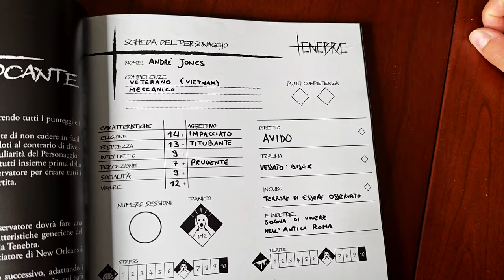Tenebrae GDR: Il viaggio nei reami oscuri che stavi aspettando!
Tenebrae è un GDR dark fantasy che esplora temi di oscurità, corruzione e lotta contro l’ignoto. I giocatori affrontano sfide sinistre in un mondo decadente, dove ogni scelta può avere conseguenze devastanti.

💛 Abbonati al canale per darmi un supporto costante ed aiutarmi a portare sempre nuovi contenuti. Tramite votazione gli abbonati potranno decidere quale prossimo gameplay o battle report vedere sul canale, di uno trai giochi della mia collezione!!